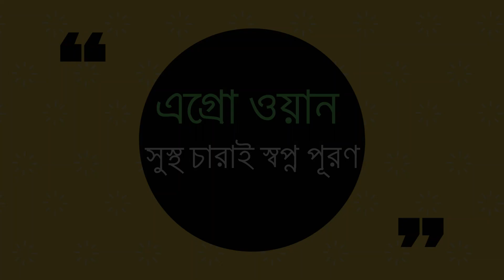রোগ বালাই মুক্ত পেঁপের জাত - কিউট লেডি | Agro One - একটি আধুনিক কৃষি প্রচেষ্টা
📞📞পরামর্শ ও চারা পেতে যোগাযোগ করুন:
০১৭১৮৪৮৮৯৭৪,০১৩০৫৭১৮৬২০